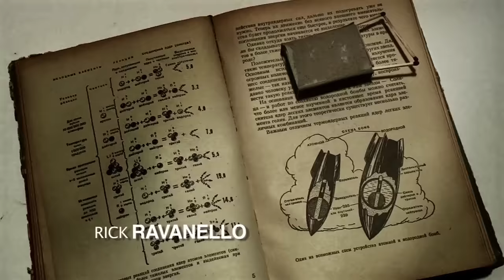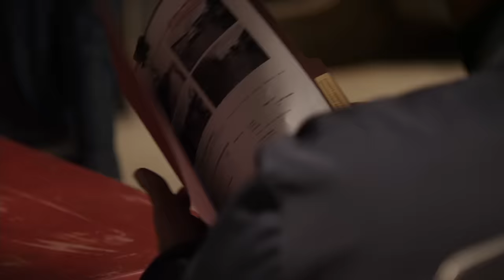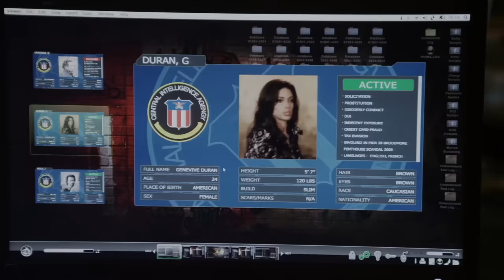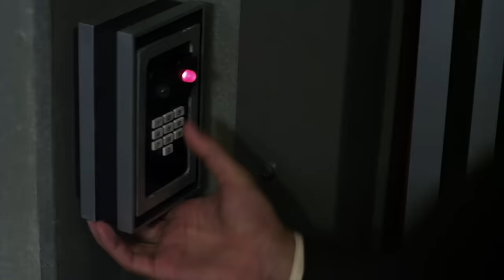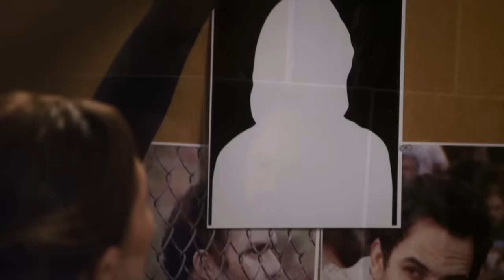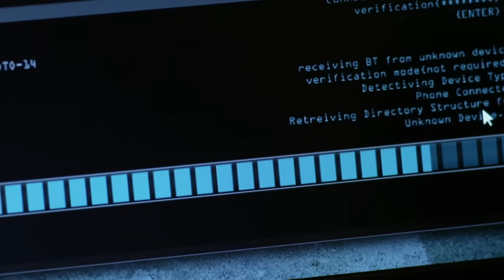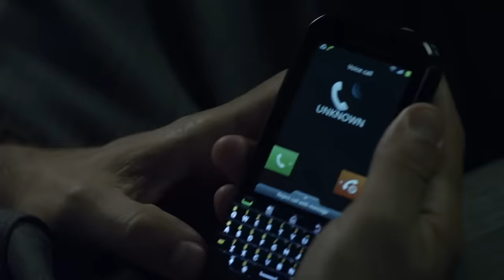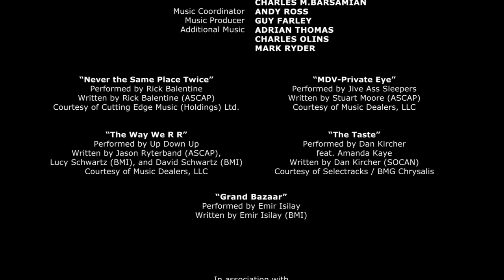Angel of Death | Full Movie | Steven Seagal Action | True Justice Series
True Justice: *Angel of Death* - Kane and his team track two suitcase nukes that have been smuggled into the country – and Kane thinks the Ghost is working to buy them. As Kane gets ever-closer to The Ghost, the stakes continue to rise.
2010.  Stars: Steven Seagal, Sarah Lind, William 'Big Sleeps' Stewart, Meghan Ory, Warren Christie